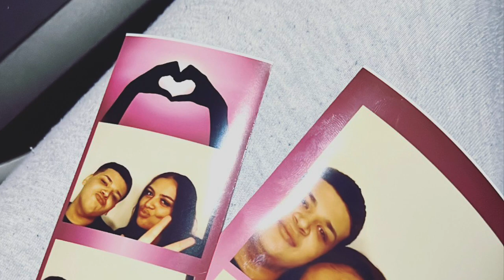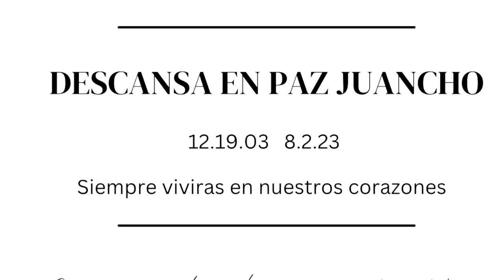Juan Cruz Alvarez